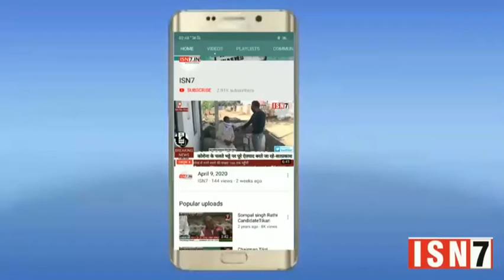पीड़ित महिला राजेश्वरी ने मथुरा पुलिस पर पैसे लेकर रिपोर्ट दर्ज करने का लगाया आरोप..ISN7